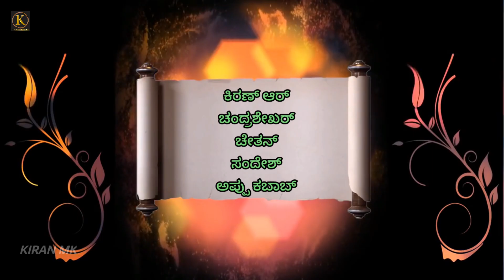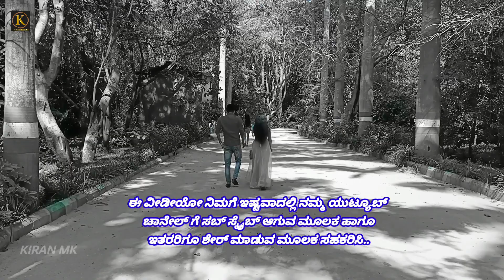Avanalli ivalilli|Shh kannada movie|Album cover song| Kiran Mk,Pooja#kannada album song#upendra sir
Movie-Shh Kannada movie,
Director-Upendra sir
Actors- Kiran Mk,Pooja,Yashvanth,Anildev,Shivu,Chethan,Sunil,Shilpa,Sindhu,Nishchith,Keerthikumar,Manoj,Pandu,

ಈ ವೀಡಿಯೋ ನಿಮಗೆ ಇಷ್ಟವಾದಲ್ಲಿ ನಮ್ಮ ಚಾನೆಲ್ ಗೆ ಸಬ್ ಸ್ಕ್ರೈಬ್ ಆಗುವ ಮೂಲಕ ಹಾಗೂ ಶೇರ್ ಮಾಡುವ ಮೂಲಕ ಸಹಕರಿಸಿ..

ಈ ಚಿತ್ರದ ನಿರ್ಮಾಪಕರು ಹಾಗೂ ನಿರ್ದೇಶಕರಿಗೆ ನನ್ನ ಕೃತಜ್ಞತೆಯನ್ನು ಸಲ್ಲಿಸುತ್ತೇನೆ
Cradit for shh kannada movie music director and film producer